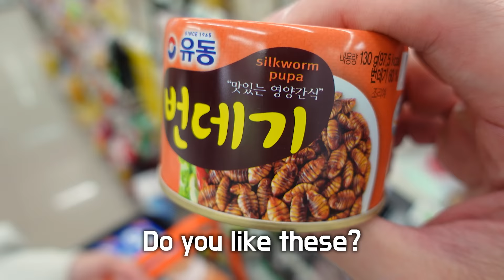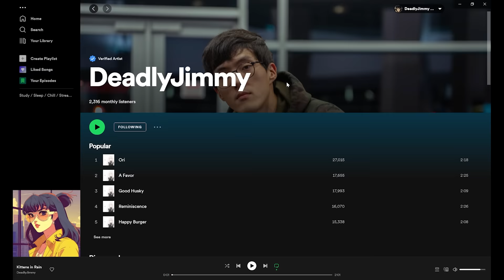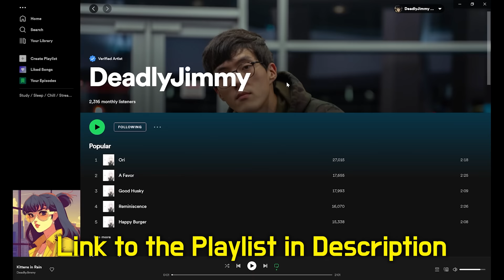How Good Is Food in Korean Convenience Stores? | HONEST Review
In this video, I will go to a Korean convenience store with my friend who is a retired convenience store worker, Sunjin. I spent my YouTube SuperThanks money and got most of the popular foods that you can get from Korean convenience stores! Don't skip a second of this video because Sunjin and I will share some great stories 😊

Studio: @TheWorldofDave  💕

🎼 Like and Listen to My Lofi Playlist to Chill!(and help me make money)

00:00 Introduction
00:29 Shopping Starts
3:15 Make Jimmy Great Again
3:57 Mukbang Begins
10:55 Sunjin Tries Cooking(?)
12:30 Dessert and Snack Mukbang